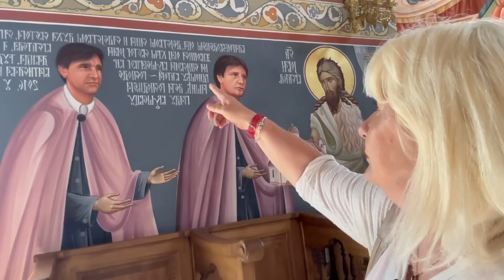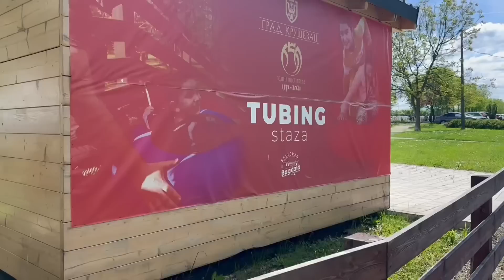Ovde nam preti velika opasnost | Otici ili Ostati Krusevac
Srbija London - ovde nam preti velika opasnost jer su pretnje svakodnevne i veoma ozbiljne. Zivot u Londonu Vikend sa decom

Bila sam u Krusevac i obisla Srbiju i tamo su ljudi u strahu.
Sa mojom decom provodimo vikend u Londonu u druzenju. Cele nedelje radimo a subota i nedelja je za druzenje nas i dece. Proveli smo dan u Greenwich Parku. Zivot u Londonu Vikend sa mojom decom Duzenje i Relaksacija od Svega

Sa cerkom Majom na njenoj Izlozbi slika u Londonu. Maja je zavrsila dva fakulteta u Londonu. Jedan je Biznis i Marketing na Greenwich Univerzitetu i Kraljevsku Akademiju za Slikarstvo Royal Academy of Art.
Pocela je da radi kao Biznis marketing menadzer u nekoliko firmi i to joj se nije dopalo da radi od 9 do 5 i napustila je taj posao i pocela je da se bavi umetnoscu, slikarstvom.
U pocetku ja sam bila jako protiv toga, zelela sam da radi “normslsn posao”. Medjutim, za Maju je bilo normalno da radi ono sto voli i za sta je ralentovana.
Sada zivi od prodaje svojih slika i cesto izlaze u mnogim galerijama u Londonu a svoje slike prodaje online po celom svetu, od Amerike do Australije, Kine i Novog Zenlanda.
Vec dugo podrzavam njen izbor, cuva dvoje dece kuci i radi ono sto voli.